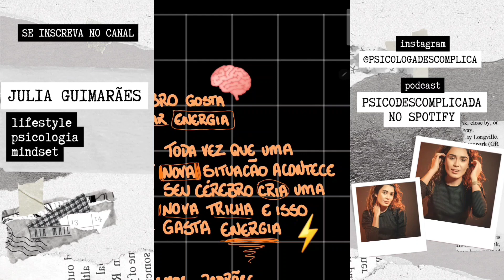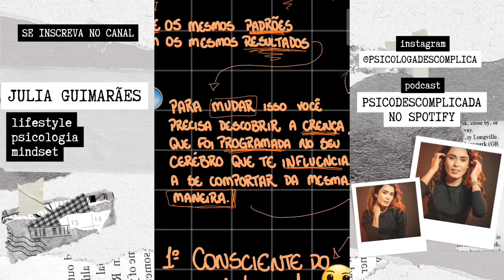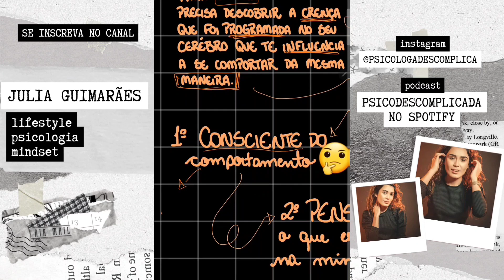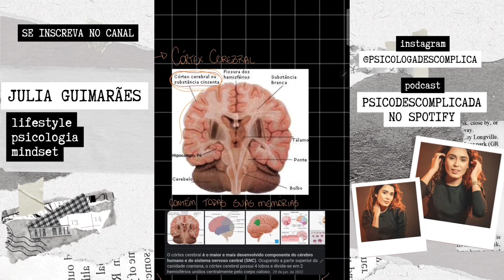#1 A Causa que te impede de avançar | Julia Guimarães | PsicoDescomplica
Vamos compreender o seu padrão de pensamento e como funciona seu modelo cognitivo a partir da terapia cognitivo comportamental.

Vem comigo!